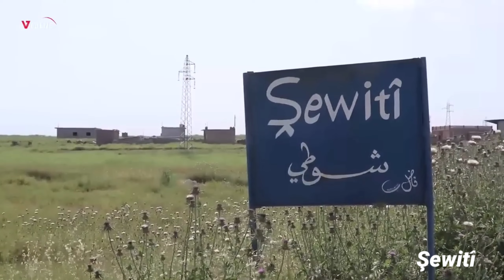🔴 مشاهد جميلة من قرية شوطي 😍مع أجمل أغنية كردية 🎧 Gundê#Şewitî2020